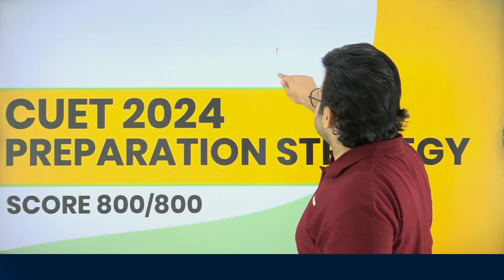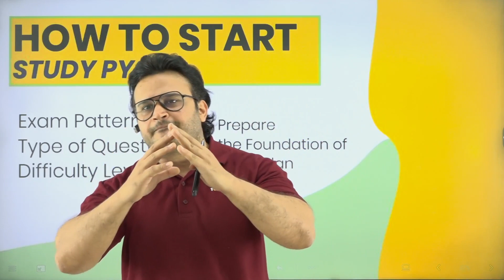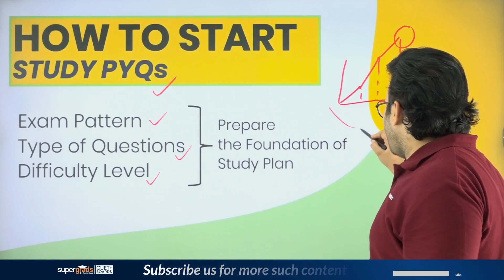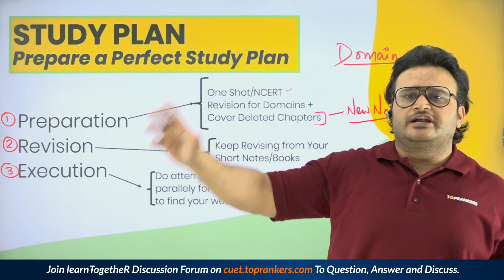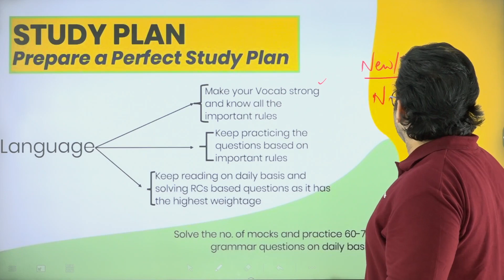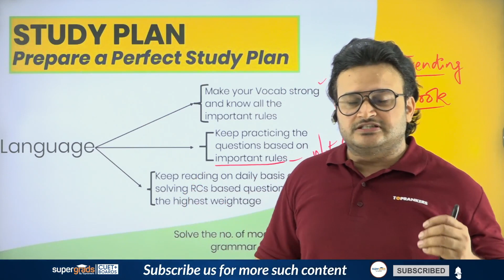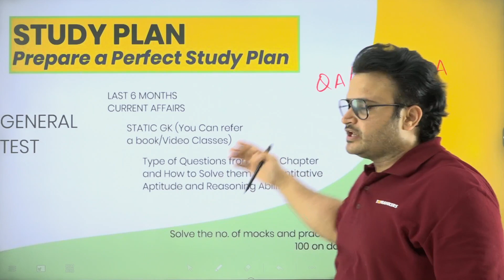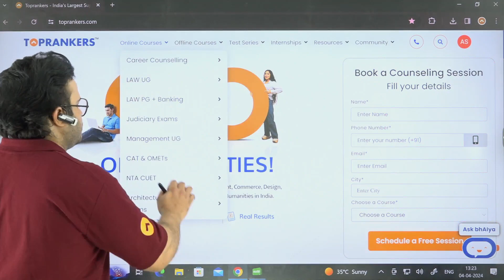CUET 2024 Preparation Strategy in Last 40 Days 🎯 | Strategy to Start Studying CUET 2024 | Best Plan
Are you aiming for a perfect score of 800/800 in CUET 2024 and secure admission in your dream university? Join us in this exclusive YouTube video where Akash sir, renowned for his expertise in exam preparation strategies, shares invaluable insights on how to ace CUET 2024 in the last 40 days.
00:00 Introduction - CUET 2024 Preparation Strategy in Last 40 Days
01:03 How to Start Preparation for CUET 2024?
03:11 Perfect Study Plan for CUET 2024 Domain Section
05:09 Perfect Study Plan for CUET 2024 Language Section
07:23 Perfect Study Plan for CUET 2024 General Test Section
09:07 Supergrads CUET 2024 Crash Course Overview
09:56 Overview